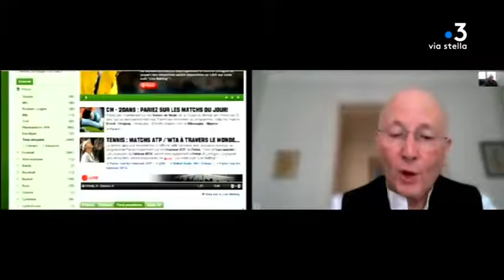Coronavirus et confinement : en Corse, le nombre de joueurs de poker en ligne a augmenté de 30 %